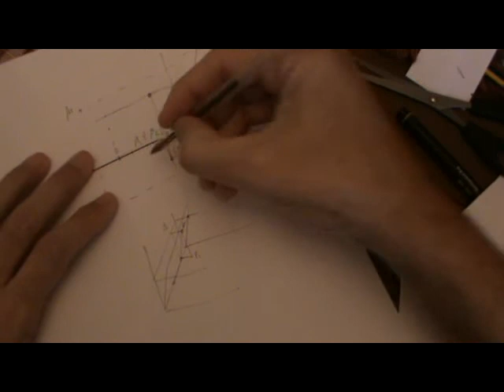Sistema diédrico: ubicar punto sobre plano que pasas por la LT, faltando su coordenada y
Evaluar si la coordenada en y del 1er cuadrante lleva signo -